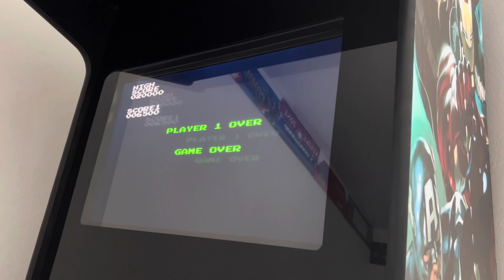Crazy climber Arcade ￼